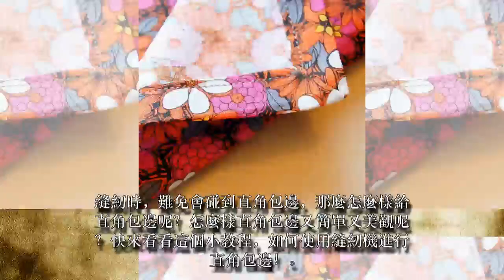布藝縫紉小技巧分享：直角包邊方法與diy教程